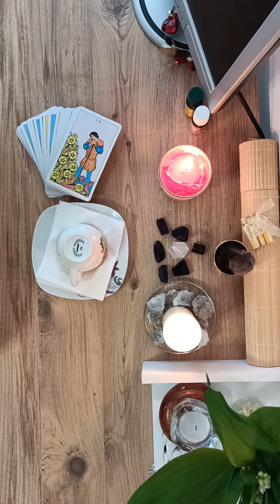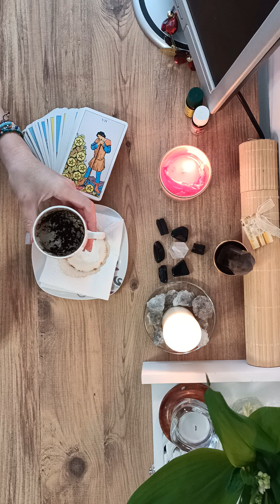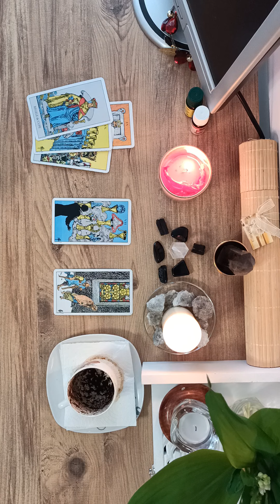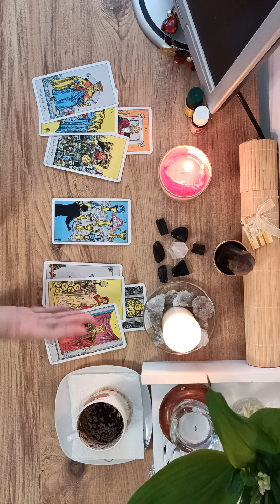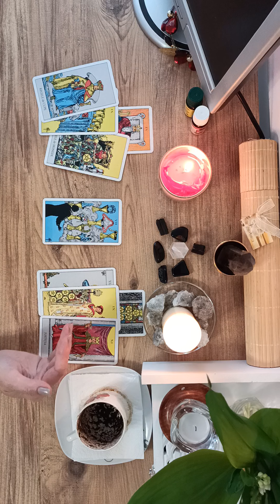Piaces♓He's begging for a new chance, he wants you back!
I present a coffee reading  clarified  with  tarot cards. In this reading I will give you concrete details about the people I see, from physical traits to moral traits. Also l present the events I see and a possible future. Coffee divination!